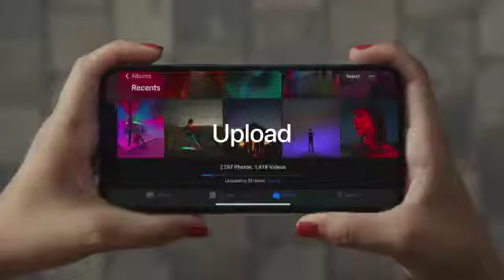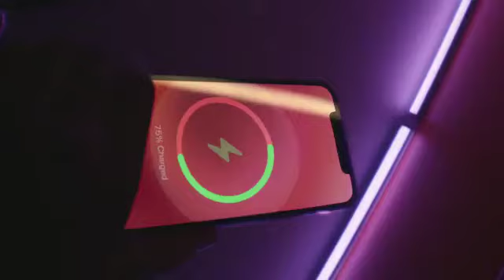The World's Smallest 5G Phone (iPhone)